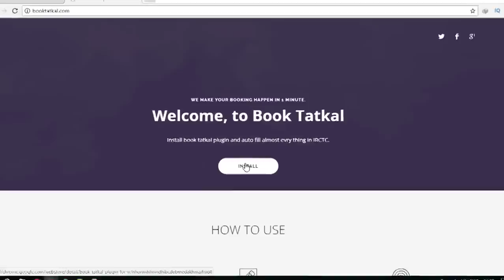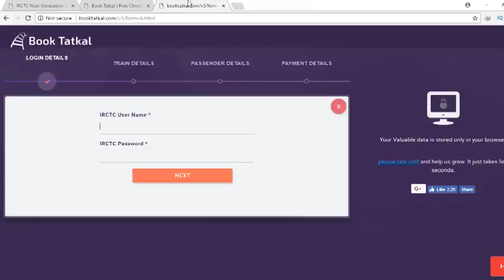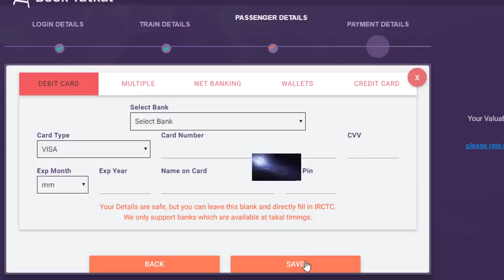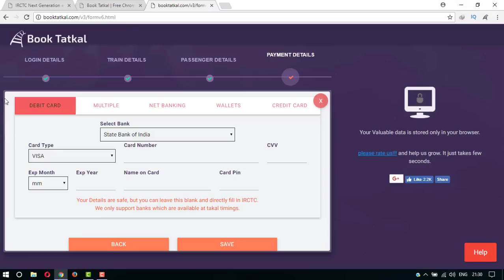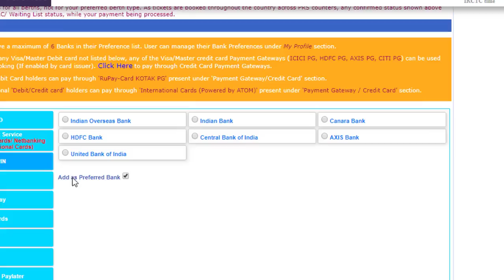How to book Tatkal Tickets in 5 seconds | 100% confirm tatkal ticket in telugu | Sai Nithin Tech